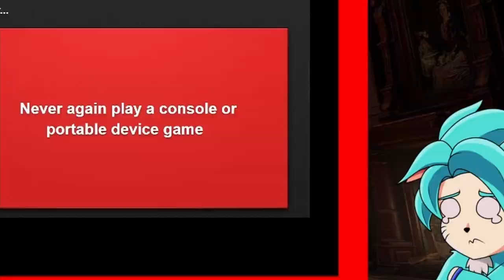Would You Rather Ft. Lady Dimitrescu [Resident Evil] Edition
Lady Dimitrescu has taken Wolfku as her pet. And there's no telling what she plans to do with him. Wolfku must now try to find out what the Tall Lady's intentions truly are. Perhaps a game of would you rather will reveal Lady Dimitrescu's true goal.

It All Started Here With The Dimitrescu : Resident Evil 8: A New Master! {Comic Short}:

💄The Dimitrescu Chapters💄

Mistress or Master 0:00

Would You Rather 2:13

Goodnight Sweet Pet 28:52

What did you all think of Would You Rather Ft. Lady Dimitrescu [Resident Evil] Edition

Have you ever seen Would You Rather Ft. Lady Dimitrescu [Resident Evil] Edition before watching this video?

And would you wanna see more videos like Would You Rather Ft. Lady Dimitrescu [Resident Evil] Edition

Voice of Lady Dimitrescu: Instagram @strongfemalenerd